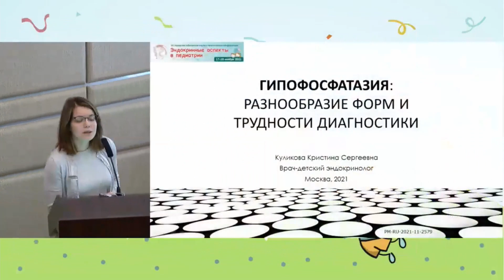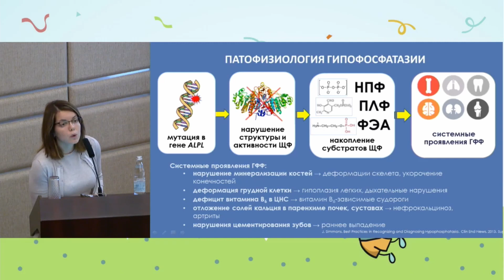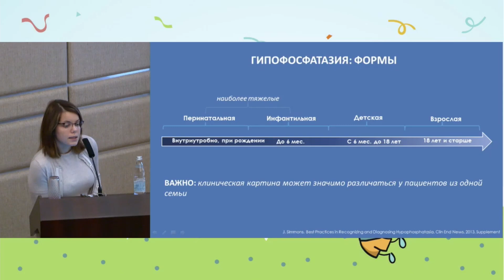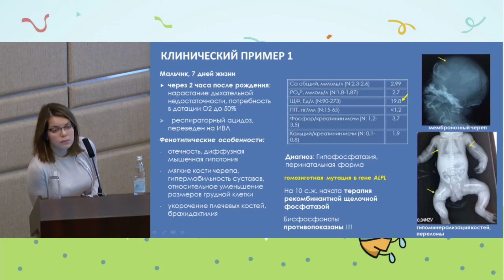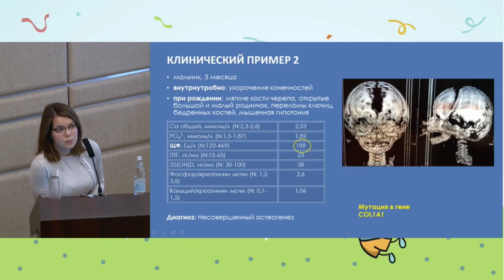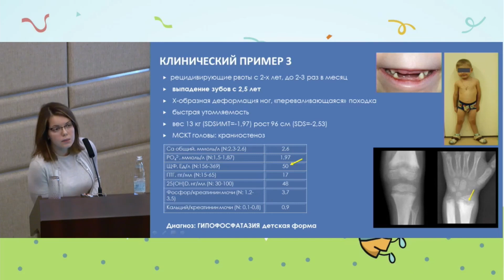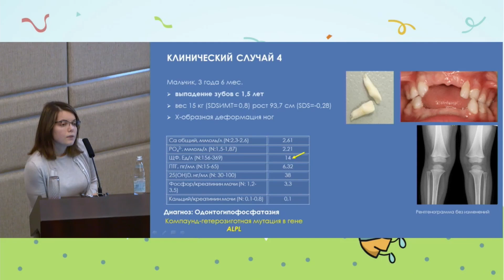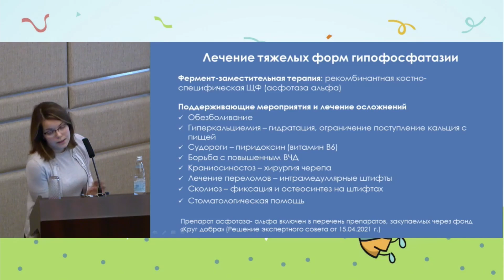Врожденная интоксикация витамином D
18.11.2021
XX городская научно-практическая конференция "Эндокринные аспекты в педиатрии"
Куликова Кристина Сергеевна - ФГБУ "НМИЦ эндокринологии" Минздрава России, к.м.н.